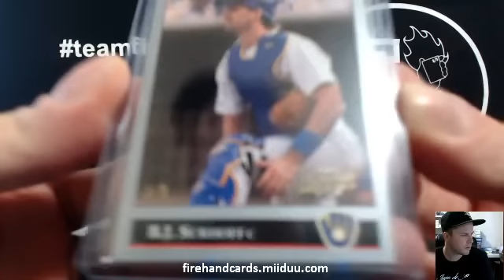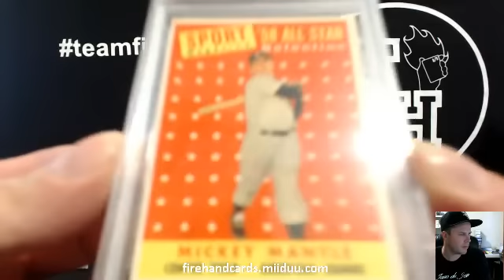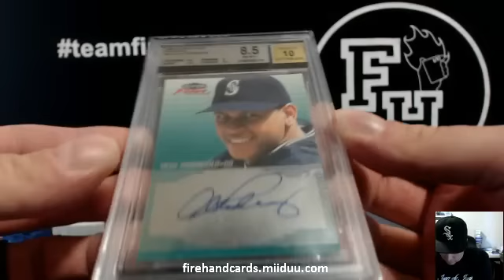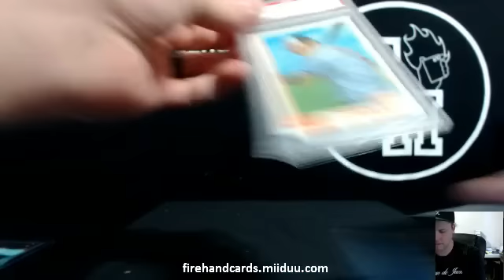2014 Leaf Best of Baseball 3 Box Case Break #12 ~ 11/16/14